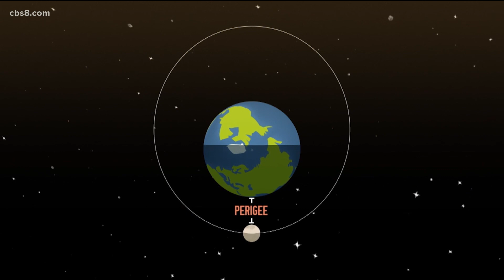NASA talks about first lunar eclipse called 'Super Flower Blood Moon'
NASA expert, Noah Petro joined the show to talk about why Wednesday morning's moon is so special & the ongoing effort to return humans to the moon.